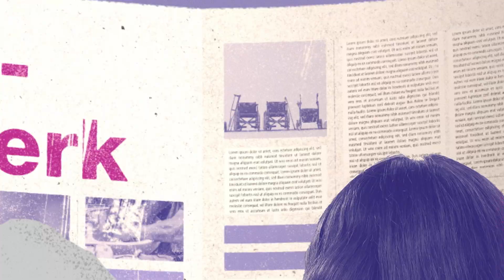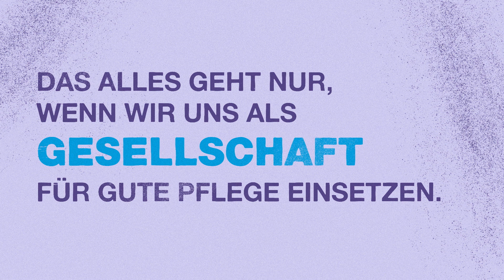So gelingt gute Pflege für alle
Mehr Unterstützung für pflegende Angehörige, eine starke Pflegeversicherung mit transparenten und verlässlichen Leistungen , eine Kommune, die ältere Bürgerinnen und Bürger vernetzt und unterstützt. Das alles brauchen wir für eine gute Pflege. Und das geht nur, wenn wir uns als Gesellschaft dafür gemeinsam einsetzen.